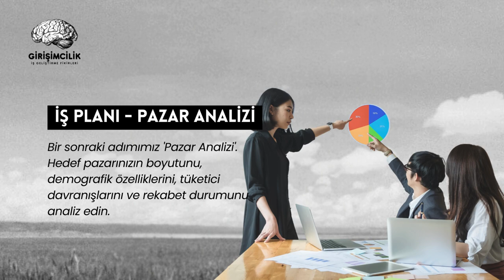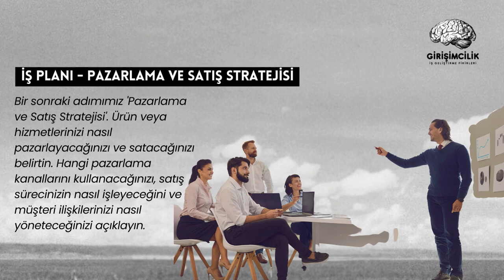Etkili Bir İş Planı Nasıl Hazırlanır? | Girişimcilik Rehberi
Bu videoda, etkili bir iş planı nasıl hazırlanacağını adım adım anlatıyoruz. İş planınızın özeti, iş tanımı, pazar analizi, organizasyon ve yönetim, hizmet veya ürün hattı, pazarlama ve satış stratejisi, finansal plan ve projeksiyonlar gibi önemli bölümlerini ele alıyoruz. İster yeni bir girişimci olun, ister deneyimli bir iş insanı, bu video sizin için değerli bilgiler içeriyor.
İyi seyirler!